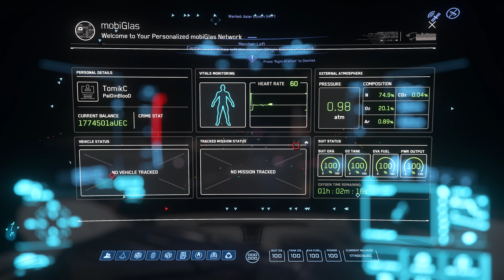Star Citizen - When you have two gunners in your i600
I feel like i600 is largely disregarded ship as overpriced or useless, definitely not a combat ship.
But since i learned about directional shields, the punch she packs makes her in my opinion one of the  strongest combat ships in the game if not the strongest atm, especially when you also have gunners to keep out potential annoying small fighters.

Not sure what else has the punch of 3 S5 weapons which come with a superior reach on top two s3 shields. She is pretty much vulnerable only to torpedoes.